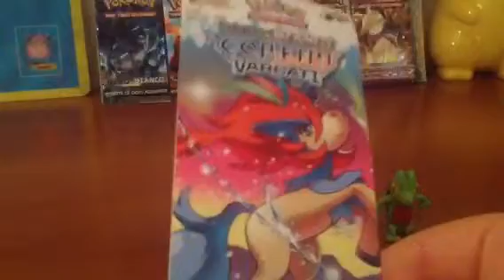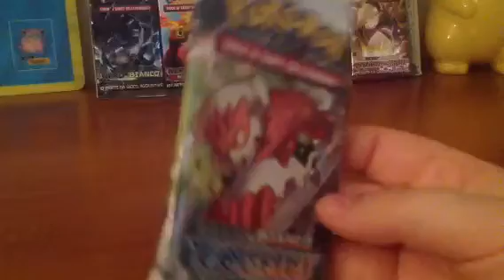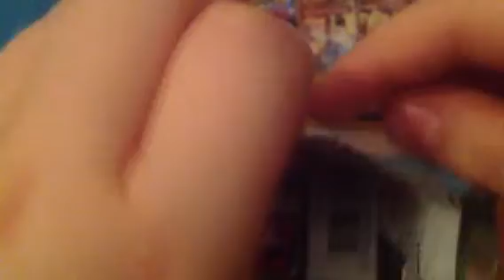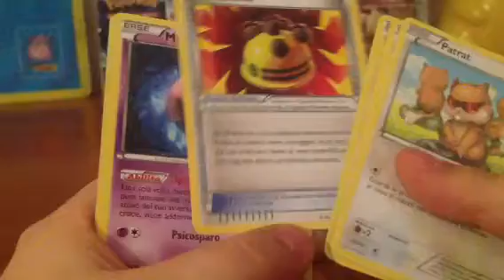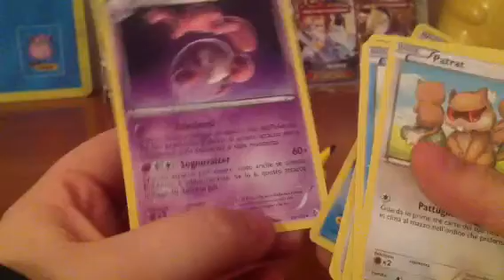★ Apertura 1 Bustina Pokemon N&B Confini Varcati ★ Carletto Licenziato!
La mia prima sbustata italiana del set...non molto bene come speravo! Carletto licenziato!